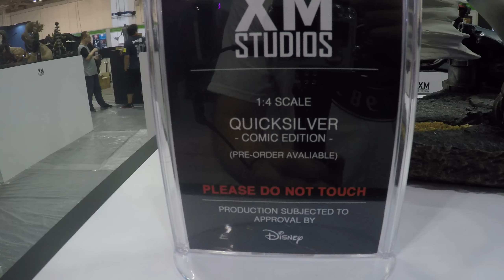🔴 Xm Studios Quicksilver - RaddTitan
Sideshow collectibles
Pop culture shock
PCS Collectibles
XM studios
Marvel comics
Spider-man
X-men
Punisher
DC Comics
Batman
Superman
Wonder woman
Transformers - Masterpiece series
Comic statues
Anime statues
Berserk
Manga statues
Gaming statue
Street Fighter
1/4 scale statues
1/3 scale statues

Here is the xm Studios Quicksilver! What you guys think? - RaddTitan raddtitan statuecollectors statuecollecting sideshowcollectibles xmstudios prime1studio comics marvel dc fanart custom RaddTitan Facebook Group

Sideshow collectibles
Pop culture shock
PCS Collectibles
xm studios
Marvel comics
Spider-man
X-men
Punisher
DC Comics
Batman
Superman
Wonder woman
Transformers - Masterpiece series
Comic statues
Anime statues
Berserk
Manga statues
Gaming statue
Street fighter
1/4 scale statues
1/3 scale statues Here you will see collectible pieces from Sideshow collectibles, xm studios, Iron studios...

Sideshow collectibles
Pop culture shock
PCS Collectibles
xm studios
Marvel comics
Spider-man
X-men
Punisher
DC Comics
Batman
Superman
Wonder woman
Transformers - Masterpiece series
Comic statues
Anime statues
Berserk
Manga statues
Gaming statue
Street fighter
1/4 scale statues
1/3 scale statues